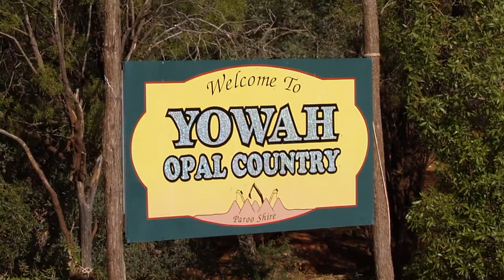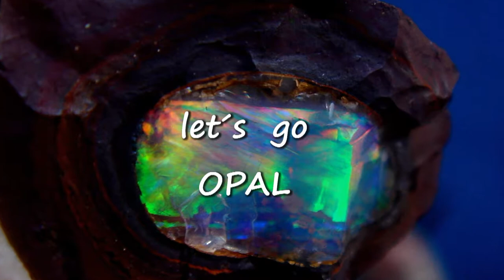Trailer Edelopal Teil 1 - Yowah-Nuss-Opal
Trailer zu unserem Dokumentationsfilm Edelopal Teil 1 - Yowah-Nuss-Opal.